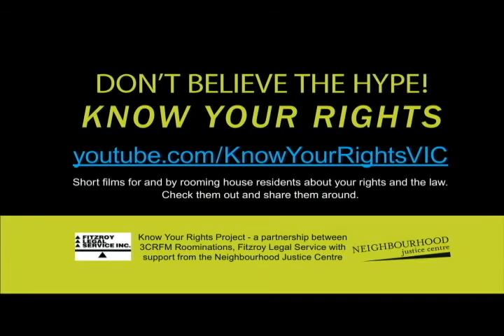Know Your Rights - Appearing in a line up